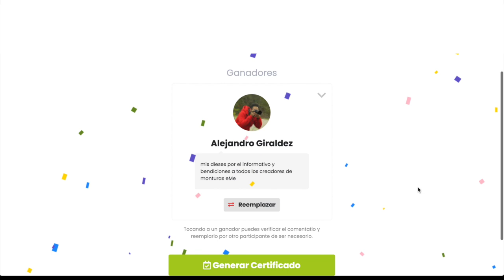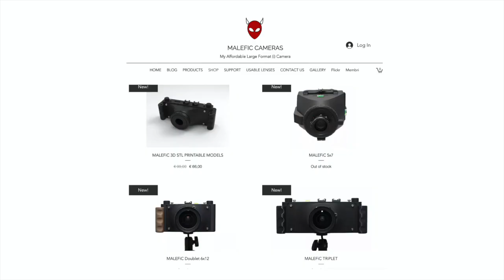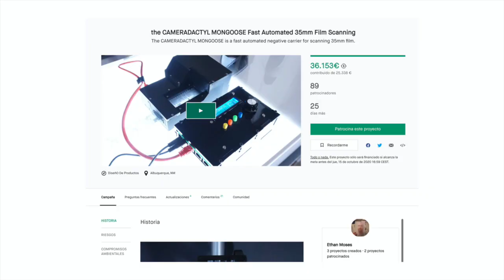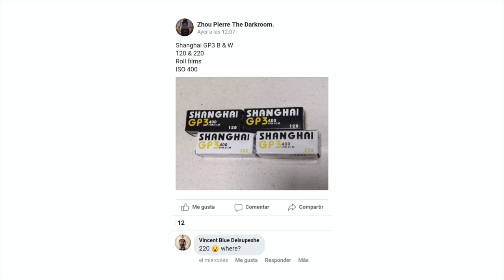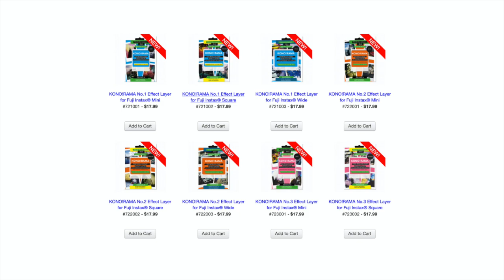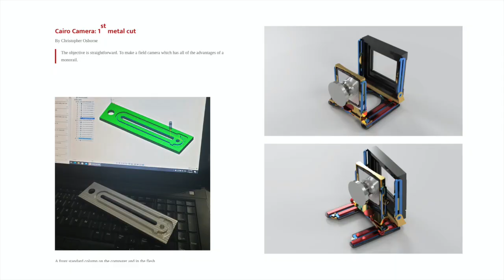Informativo Analógico || 23 de septiembre de 2020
Video patrocinado por Carmencita Film Lab, desde hoy (y mientras patrocinen este canal) vuestro laboratorio favorito

Negative Supply:
Sin enlace, era un storie de Instagram.

¿Has ganado el sorteo de Carmencita?
Contacta conmigo a través de Instagram y te diré la contraseña de esta semana.
Después entra en esta dirección y rellena el Formulario de Pedido explicando que eres el ganador de este informativo y diciéndoles la contraseña. Sigue el proceso normal de envío de carretes. Enhorabuena!